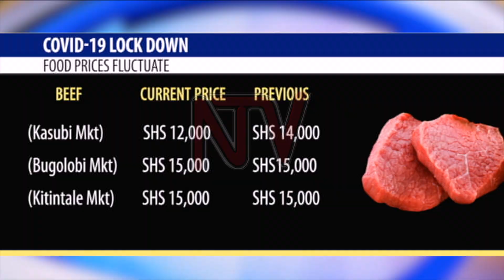Market vendors selling foodstuffs at lower prices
Markets around the capital Kampala are experiencing unstable food prices during the COVID-19 lockdown.

NTV reporter Jackson Onyango says a bunch of bananas at Kasubi market is going for 6,000 shillings.

The vendors say they are not getting customers and have to sell at giveaway prices.